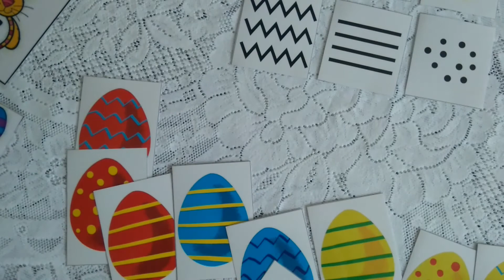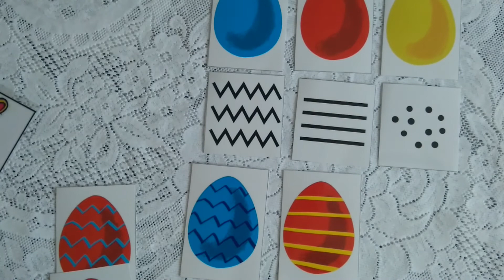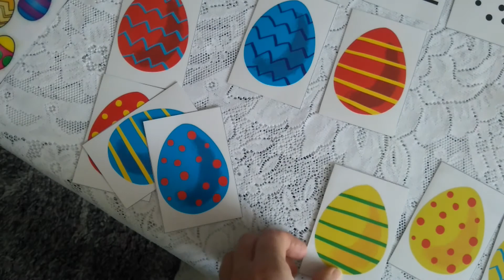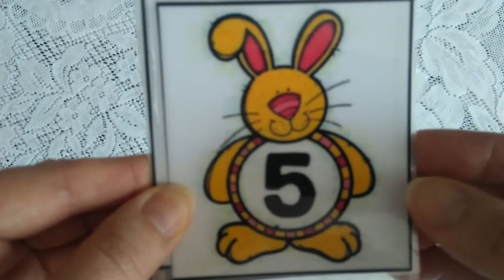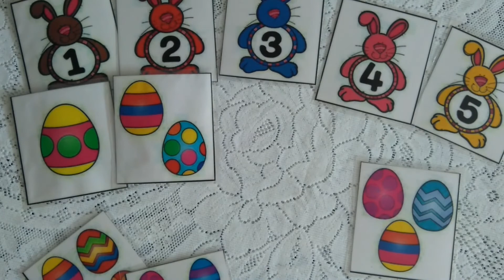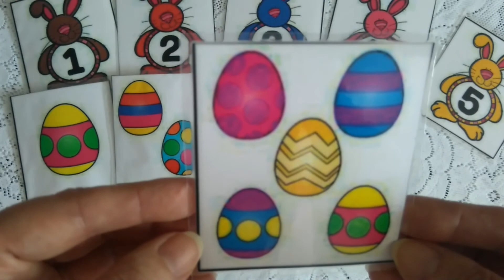Wielkanocne zabawy matematyczne